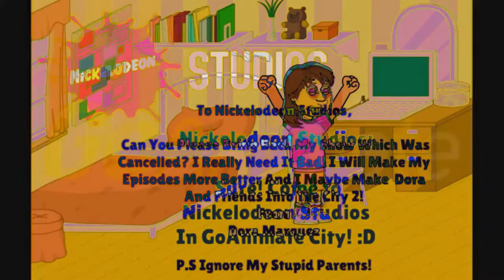Night Of The Living Dora Gets Her Show Back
My First Night Of The Living Video